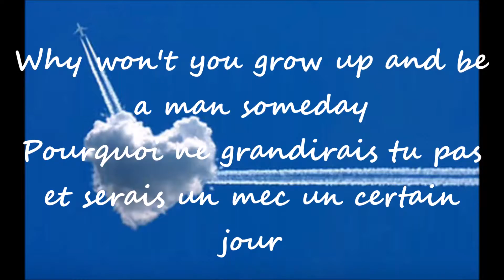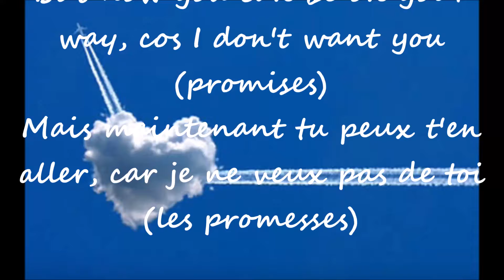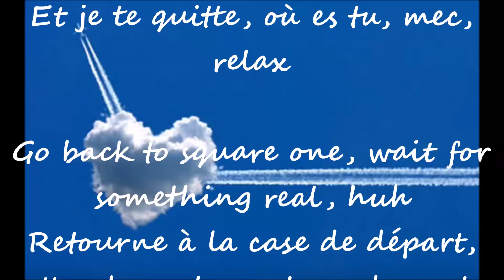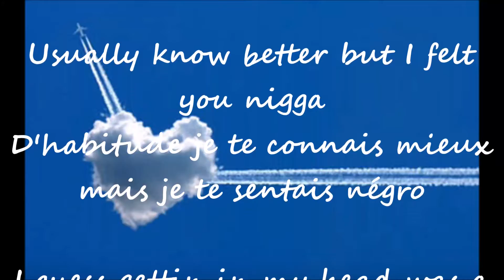Not Today hiphop Lyrics 2003